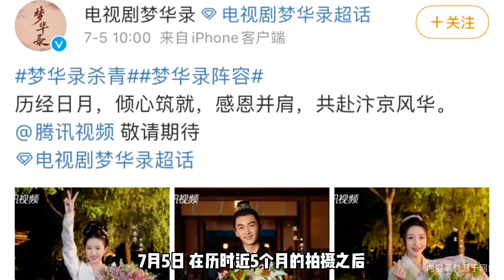陈晓打戏花絮曝光！动作行云流水，刘亦菲柳岩自拍梦回小龙女